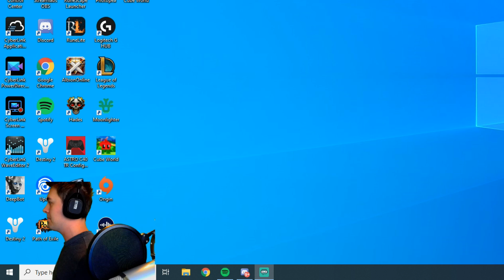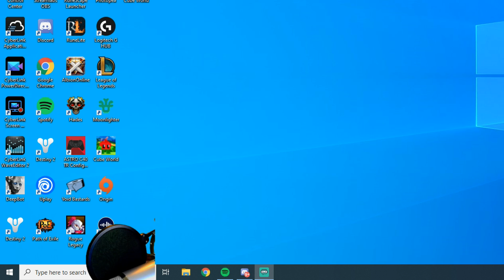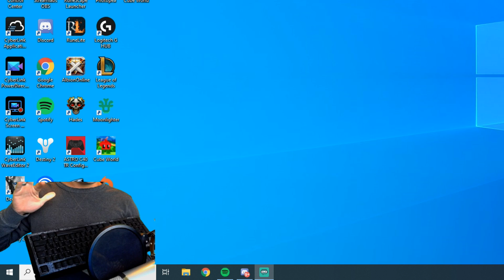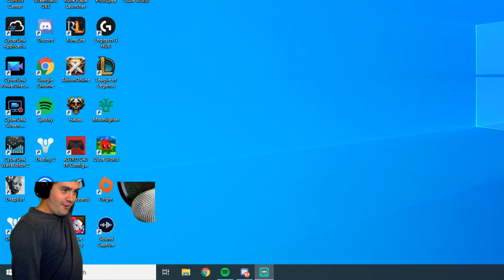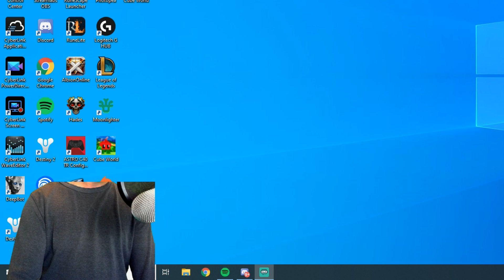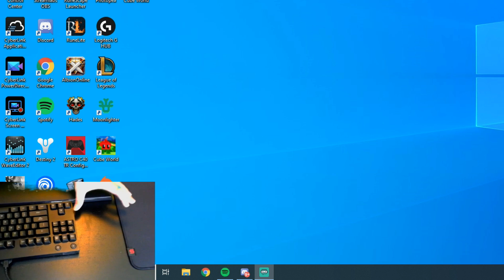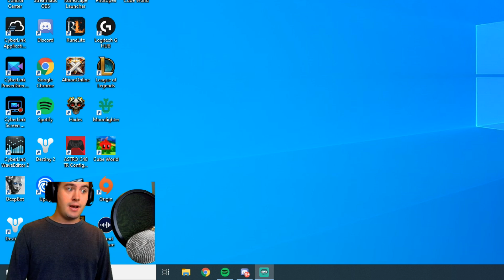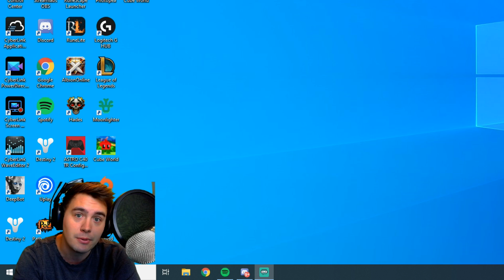How My Gaming Keyboard Ruined My Back: BUT I FIXED IT